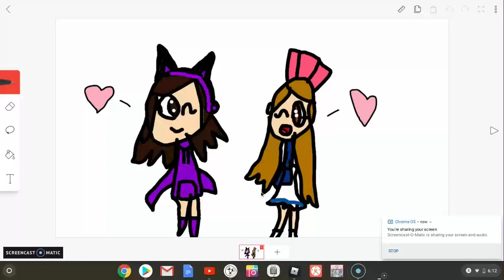Gift for ItzAngiiee and Fear the Bow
Just a quick doodle of Angie and Bow uwu